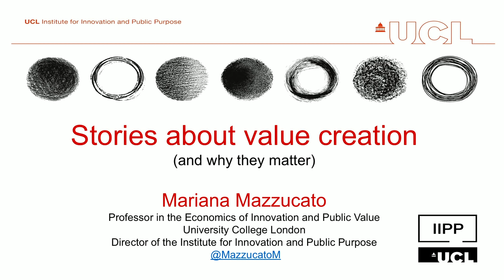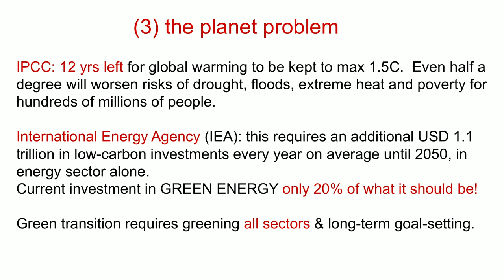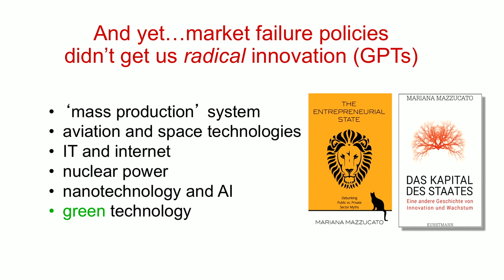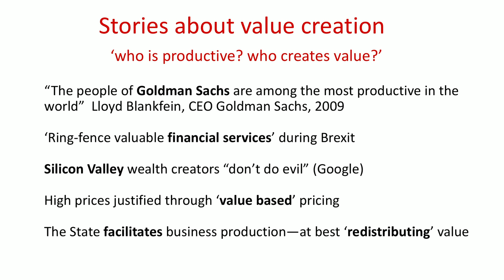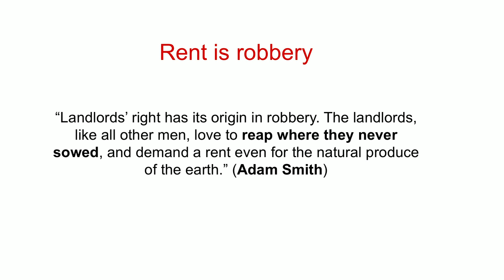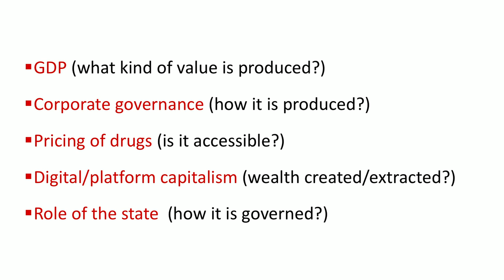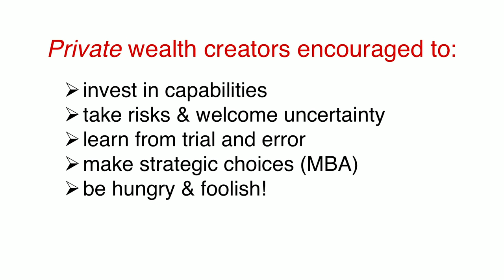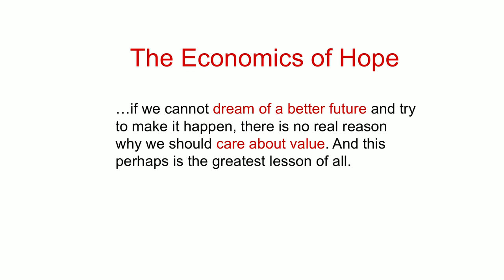Mariana Mazzucato: The value of everything: rediscovering purpose in the economy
Join us for a talk with Mariana Mazzucato, Professor in the Economics of Innovation and Public Value at University College London, and author of The Entrepreneurial State: Debunking Public vs. Private Sector Myths and The Value of Everything: making and taking in the global economy.

This talk will argue that modern economic theory has led to the confusion between profits and rents, and hence the distinction between value creation and value extraction. Using case studies from Silicon Valley to the financial sector to big pharma, she demonstrates how the current rules of the system reward extractors over creators, and distort the measurements of growth and GDP. In the process, innovation suffers and inequality rises. To move to a different system—with growth that is more inclusive, sustainable and innovation-led—it is critical to rethink public value and public purpose in the economy.

SPEAKER BIOGRAPHY
Mariana Mazzucato (PhD) is Professor in the Economics of Innovation and Public Value at University College London (UCL), and is Founder and Director of the UCL Institute for Innovation & Public Purpose (IIPP).  She advises policy makers around the world on innovation-led inclusive growth, including a special advisory role to the EC.

She is winner of the 2014 New Statesman SPERI Prize in Political Economy, the 2015 Hans-Matthöfer-Preis, and the 2018 Leontief Prize for Advancing the Frontiers of Economic Thought. She was named as one of the '3 most important thinkers about innovation' by the New Republic.

Her highly-acclaimed book The Entrepreneurial State: debunking public vs. private sector myths was on the 2013 Books of the Year list of the Financial Times. Her new book The Value of Everything: making and taking in the global economy has been released and was shortlisted for this year’s Financial Times and McKinsey Business Book of the Year prize.

This event is co-hosted with INET and the Oxford Martin School.